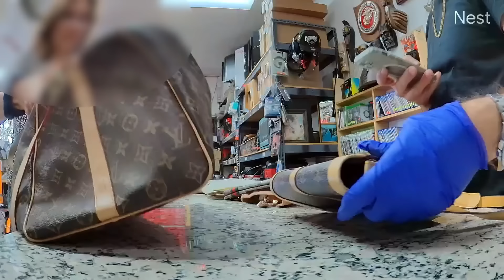FAKE LUXURY MERCHANDISE, RIDICULOUS PRICE ON NIKE AND ATARI LYNX!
If you want a chance to win free a silver bar, then follow the steps in the video!!!
🎯 Watch how customers are bringing in fake luxury merchandise almost daily now. Starting to get out of hand.

ABOUT THIS CHANNEL:
Welcome to the world of Reliable Pawn Shop. We will offer a different perspective when it comes to the world of Pawn Shops and the life of a Pawnbroker.
From Gold to Antiques, We will ensure you are entertained and gain value.
Always Remember "No Two Days are Alike in the world of a Pawnbroker"
Follow us in our Journey.